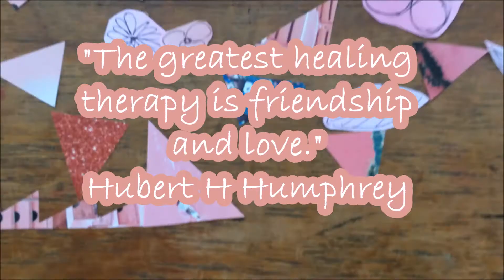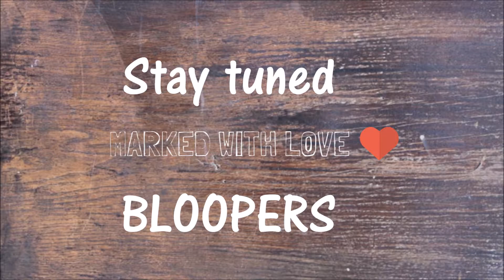PINK/PART 3/ Roses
Hello! NEW VIDEO up, all about pink and roses! hope you guys enjoy watching much love Keren xoxo